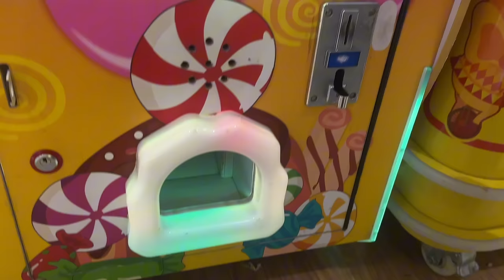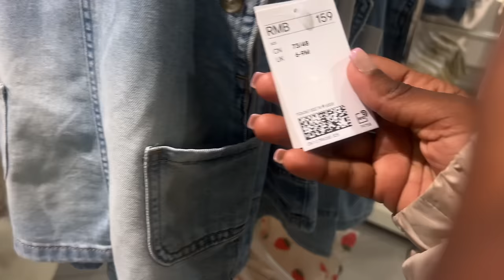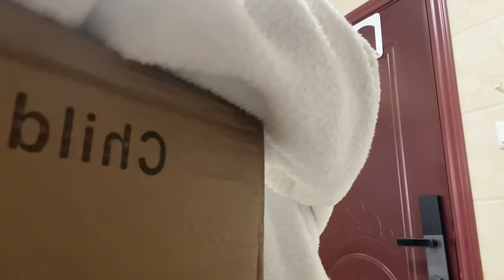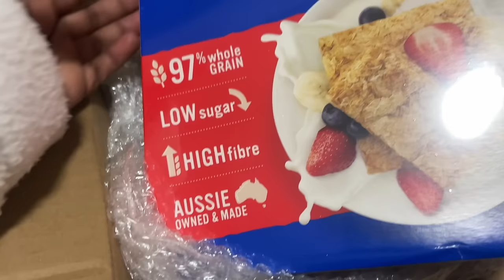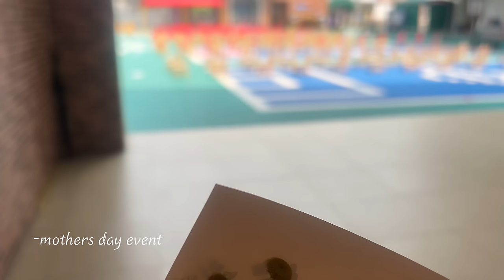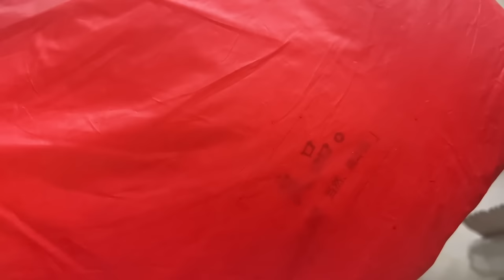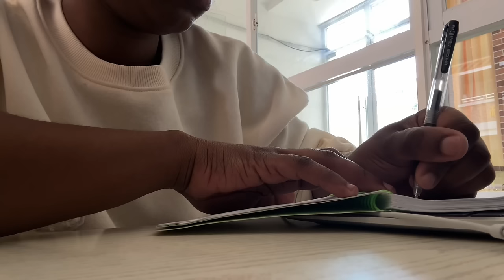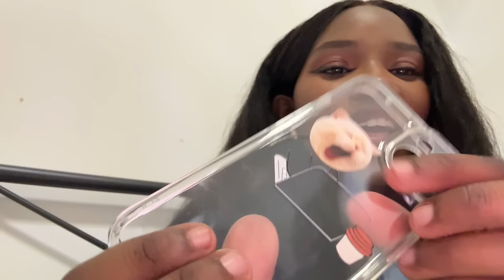VLOG : women’s day event, opening packages, work, home stuff + more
🌸Open Me🌸

FAQ
Age: 26
Camera: iPhone 14
Editing App: CapCut

Collabs